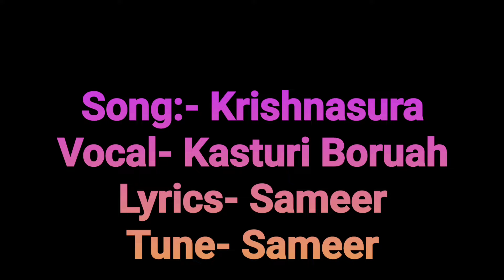Krishnasura Assamese song#cover video